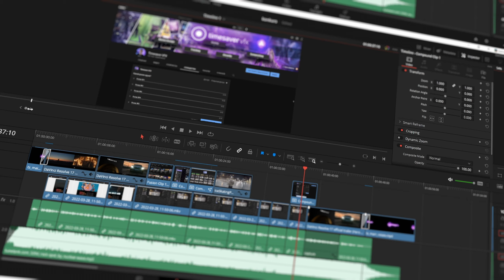Конкурс на лучший монтаж, приз Davinci Resolve Studio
Привет, друзья!
Прием работ закончен, всем спасибо!

🔥Курсы (в том числе и бесплатные) по Davinci Resolve и Fusion: timesavervfx.com/
🔥Крутые уроки и шаблоны для Давинчи